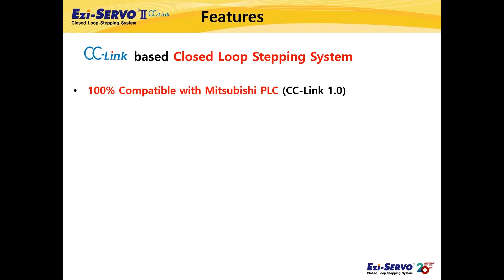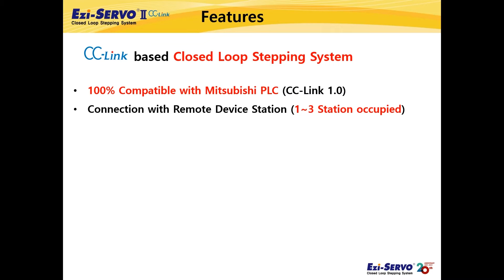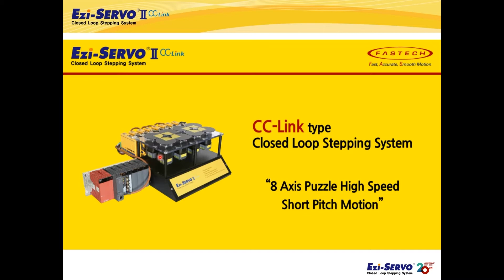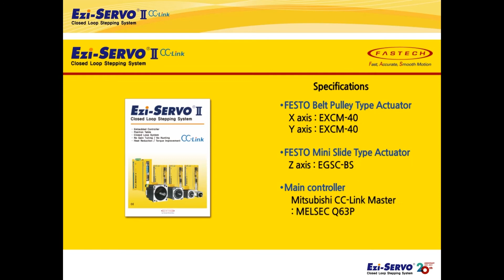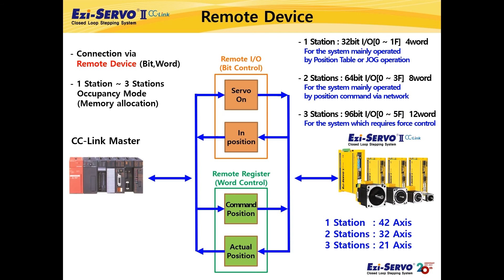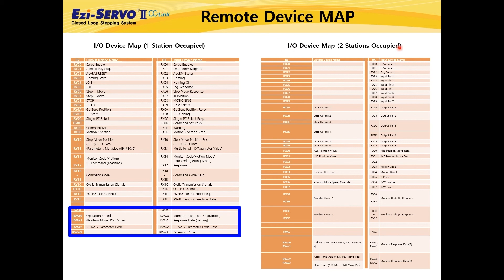[Predstavitev izdelka] Ezi-SERVOII CC-Link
Ezi-SERVO II CC-Link je sistem koračnega motorja z zaprto zanko, ki podpira omrežje Mitsubishi CC-Link 1.0. Združljiv je z Mitsubishi PLC-ji.